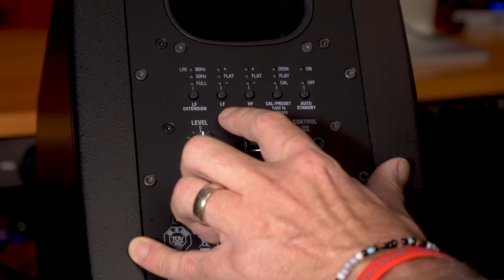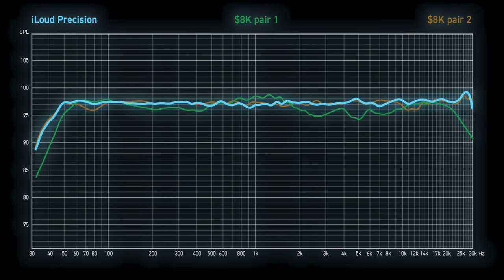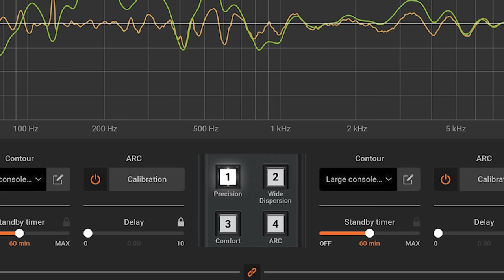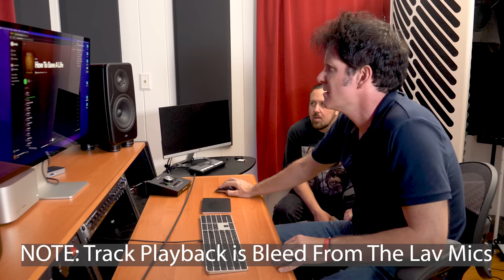Best Home Studio Upgrade? IK Multimedia iLoud Precision 6 Review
TIMESTAMPS:
00:00 – Intro
00:50 – Unboxing
03:06 – iLoud Percision 6
10:47 – Testing Audio
14:46 – iLoud Percision 6 Remote Demo
20:42 –Pricing
21:06 – IK Multimedia Giveaway!